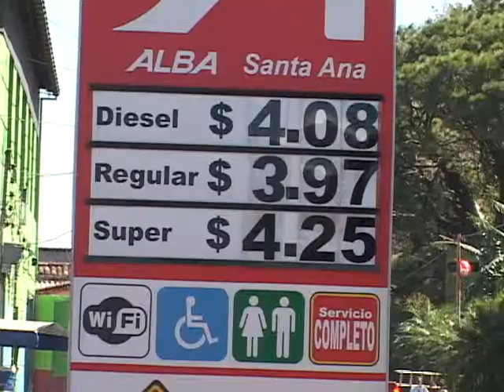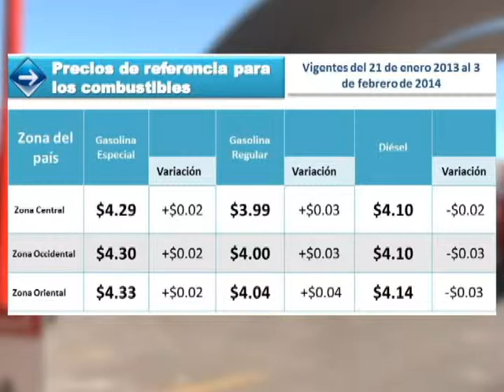PRECIOS COMBUSTIBLES 23 01 2014 ATV NOTICIAS EL SALVADOR l ATV ANTENA TELEVISION l